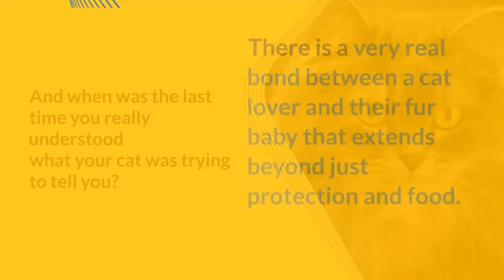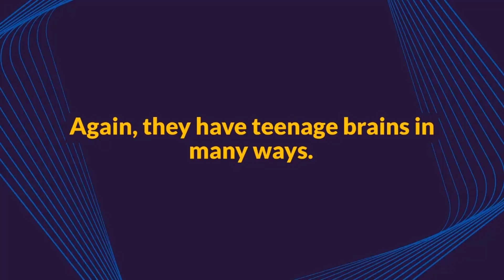Dogs and Cats your pets at home. How to Speak With Your Cat to Understand Behaviors of Cats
+++TALK WITH CAT RESOURCES+++

In this video, you will understand the behavior of cats and why cats speak. You will learn how to speak with your cat so you can understand your conversation with your cat.

👉 EXPERT Help to organize and turn your digital pet photos and clips into a personalized video

😊 This video is intended for any person looking to understand Pet needs and how to organize their pet photos. The viewer of this video needs to follow all legal requirements set out in their individual countries. This video is not intended or made for kids in any way. If you have any questions please ask in the comments!

There is no guarantee that you will earn any money using the techniques and ideas mentioned in this video today. This is in no way intended to be financial advice. Your level of success in attaining the results claimed in this video will require hard work, faithfully following the steps outlined, experience, and knowledge. We have taken reasonable steps to ensure that the information on this video is accurate, but we cannot represent that the website(s) mentioned in this video are free from errors. You expressly agree not to rely upon any information contained in this video.